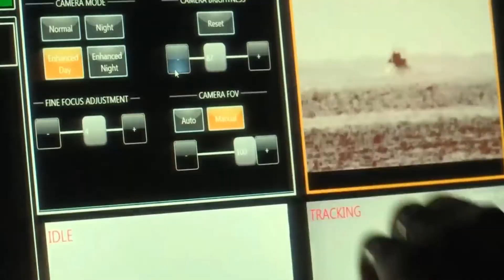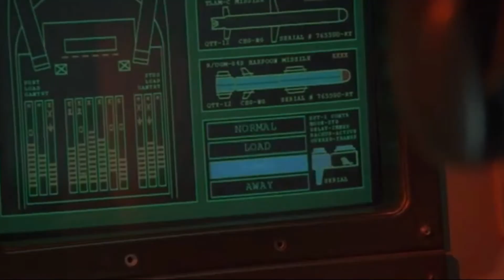New The Navy Tech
The Navy's Next-Gen Defensive Capabilities: Arming Warships for the Threats of Tomorrow

As the global security landscape grows increasingly complex, the United States Navy is racing to equip its warships with cutting-edge defensive technologies that can counter the emerging threats of the 21st century. From directed energy weapons to advanced missile defense systems, the Navy is making significant investments to ensure its fleet remains prepared for the challenges of the future.

One of the key focus areas for the Navy is the development and deployment of directed energy weapons, such as high-energy lasers and high-powered microwaves. According to Vice Adm. Brendan McLane, the new head of Naval Surfaces Force, the pace of directed energy weapon development has been frustratingly slow, and he is determined to accelerate the process.

The Navy has already taken steps in this direction, with the installation of the first high-energy laser system, known as HELIOS, aboard the destroyer USS Preble in 2022. This 60-kilowatt laser system is specifically designed to counter the growing threat of attack drones, which have become increasingly prevalent in regions like the Middle East.

However, McLane wants to see directed energy weapons deployed more widely across the fleet, arguing that they offer a "game-changing" capability in the face of low-cost, long-range threats. By equipping more ships with these advanced systems, the Navy hopes to provide a more robust and flexible defense against a wide range of aerial and surface threats.

In addition to directed energy weapons, the Navy is also investing in new missile defense capabilities to protect its warships. One such technology is the Trainable Decoy Launcher, which the Royal Navy recently contracted to equip its own fleet of frigates and destroyers.

The Trainable Decoy Launcher uses an improved decoy launcher technology to rapidly deploy countermeasures, such as chaff, flares, and "corner reflector" rounds, against incoming missile threats. Crucially, this system allows the warship to defend itself without the need to maneuver, providing a more agile and responsive defense.

The contract for the Trainable Decoy Launcher, worth £135 million, will not only equip the Royal Navy's vessels but also sustain up to 150 jobs in the UK, highlighting the economic benefits of investing in these cutting-edge defensive capabilities.

The Navy's focus on these new technologies comes as it grapples with the proliferation of low-cost, long-range threats, such as the Houthi rebels' use of Iranian-made Shahed 136 attack drones in the Red Sea. In response, the Navy has been forced to rely on high-end interceptors, like the Standard Missile 2, to counter these threats, a costly and resource-intensive solution.

By deploying directed energy weapons and advanced missile defense systems, the Navy hopes to provide a more cost-effective and efficient means of protecting its warships and the surrounding maritime environment. These technologies not only offer enhanced defensive capabilities but also the potential to free up valuable resources for other critical missions.

Moreover, the Navy's efforts to accelerate the development and deployment of these systems underscore the urgency with which it is addressing the evolving threat landscape. As Vice Adm. McLane noted, the Navy "didn't take the China challenge seriously for far too long," and it is now scrambling to address the gaps in its defensive capabilities.

In the years ahead, the Navy's investment in these next-generation defensive technologies is likely to have a significant impact on the way it operates and engages with potential adversaries. By equipping its warships with these cutting-edge systems, the Navy aims to maintain a decisive edge in the face of increasingly complex and unpredictable threats.

As the global security environment continues to evolve, the Navy's commitment to staying ahead of the curve will be crucial in ensuring the safety and security of its personnel, its vessels, and the broader maritime domain. The deployment of directed energy weapons, advanced missile defense systems, and other innovative defensive technologies will be a critical component of this effort, shaping the future of naval warfare for years to come.